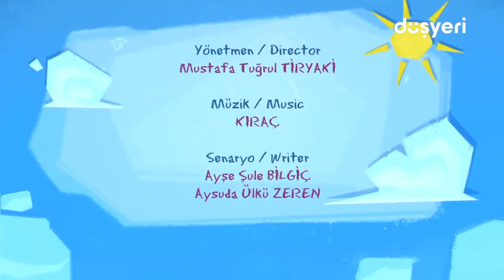Bebee ile Pepee Seni Seviyorum Bölümü - Pepee Leliko ve Pisi 3 Bölüm Bir Arada! | Düşyeri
Pepee Bebee'ye bir armağan alıyor ve birlikte Seni Seviyorum öyküsünü okuyorlar. Hemen ardından Leliko ve Pisi bölümleriyle toplamda 3 bölüm bir arada!

 Bebee ile Pepee Seni Seviyorum Bölümü -  Pepee Leliko ve Pisi 3 Bölüm Bir Arada! videomuzu beğendiyseniz diğer videolarımıza da göz atmayı unutmayın 👇

Leliko ile Gıt Gıt Gıdak Yumurtam Sıcak Oyunu 🐣 Leliko ve Pisi İle 2 Bölüm Bir Arada